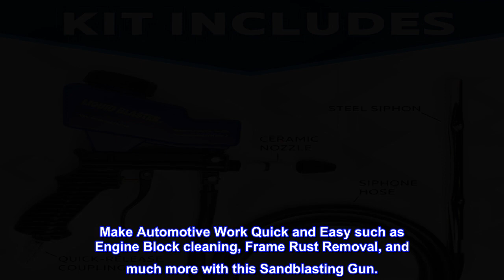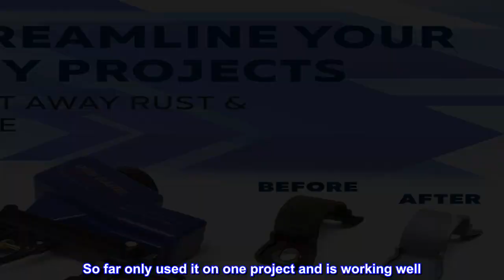Great product - LE Lematec Sand Blaster Gun Kit, Sandblaster, Rust Remover and Paint Stripper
The AS118-2 Premium Sandblaster Gun Kit operates at 90 PSI-150 PSI and Air flow of 12 CFM at 100 PSI. Please note that we are rolling out a new feature to replace the steel tips. Over the next few months, you may receive this Sandblaster kit with the improved Ceramic Tip not the Steel tip.
The Sandblaster features a media compartment that supports most blasting materials from aluminum oxide to coal slag and much more.
The AS118-2 Sandblaster Gun Kit features siphon function with 2 control regulators making larger projects a breeze.
Use as a Soda Blaster for glass etching and all your DIY projects.
Make Automotive Work Quick and Easy such as Engine Block cleaning, Frame Rust Removal, and much more with this Sandblasting Gun.
Happy with the versatility of this tool
So far only used it on one project and is working well. Not as steady feed as I was hoping for what that may be the material I'm using. Overall the build is pretty decent. I got one stone stuck in the feed tube it was easy to take the valve out and fix it so I was very happy about that. Love the fact that it works for both gravity feed and siphon. Would recommend for anyone that's looking at something similar.